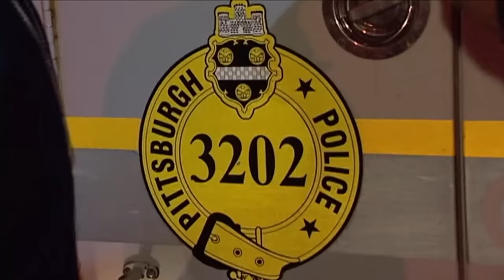10 Craziest COPS Moments Caught on Camera: ‘It's In My Cheeks’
From a man hiding drug paraphernalia to suspects being chased through the woods, watch the top moments cops took criminals down.

If you’ve ever been injured in an accident, you can check out Morgan & Morgan. You can submit a claim in 8 clicks or less without having to leave your couch.